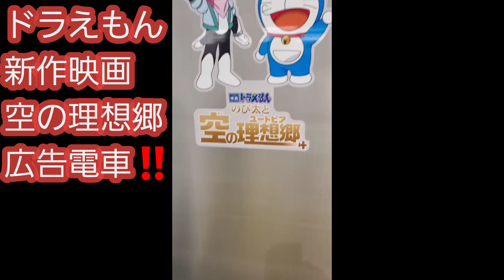ドラえもん新作映画ユートピア空の理想郷 ‼️広告電車‼️大変珍しい電車‼️西武池袋線‼️2023年2月15日‼️